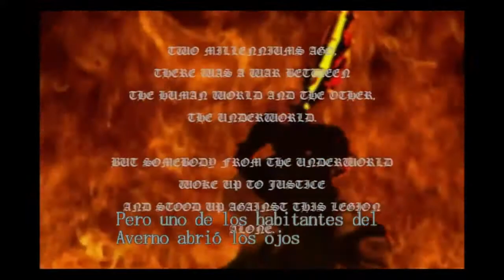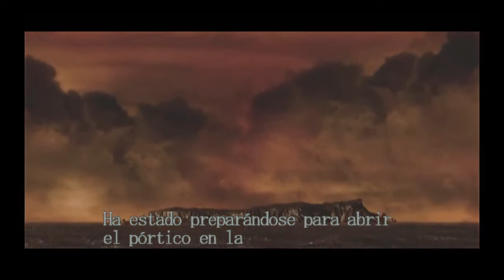Devil May Cry Hd Ps4 - Dante Debe Morir - Capítulo 1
Es un placer para mi traer este clásico remasterizado para Ps4.
Dificultad: Dante Must Die.